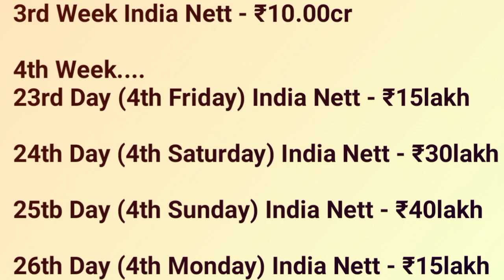Bholaa Day 26 Box Office Collection | Bholaa All Language Box Office Collection Day Wise Worldwide